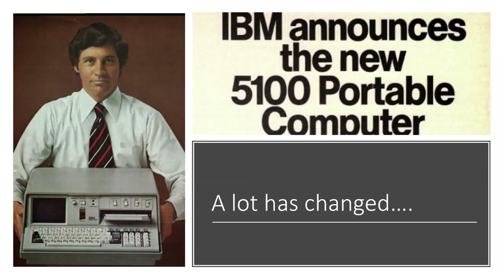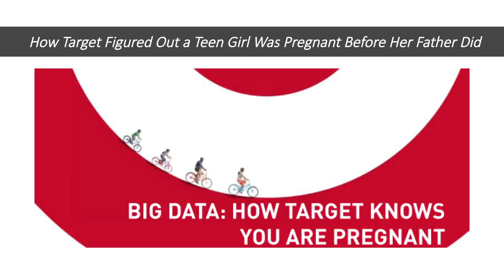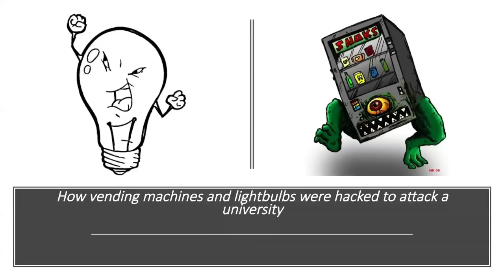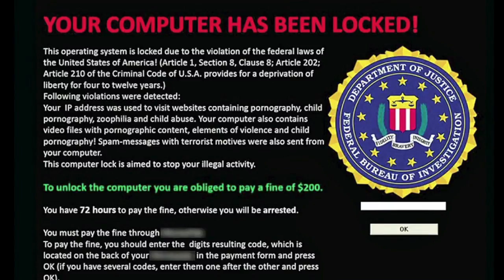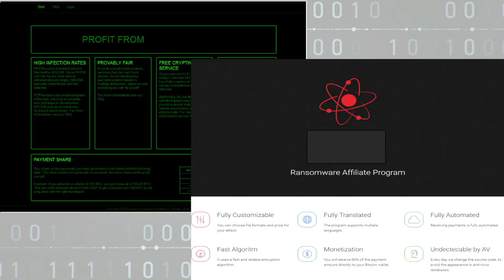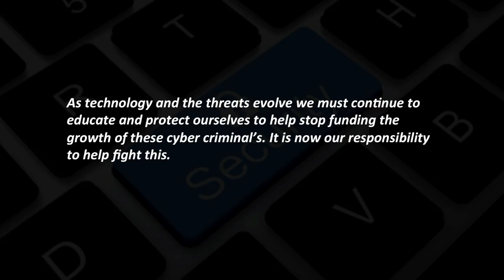CyberSecurity: With great power comes great responsibility | Ryan Heiob | TEDxSaintThomas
In his TEDxSaintThomas talk entitled, "CyberSecurity: With great power comes great responsibility," Ryan will explore what is happening in the cyber world today and the ways to protect ourselves. What are the actual threats that present themselves that ordinary computer users may not know exist? Ryan Heiob, originally from Michigan, Ryan moved to the Virgin Islands in 2008. Ryan has worked in all fields of Technology over the past 17 years and believes in continuous education to keep up with the ever-changing technology landscape. His main focus is now Internet Security and how we can protect our privacy by education and being aware of the new threats that we’re facing. This talk was given at a TEDx event using the TED conference format but independently organized by a local community.